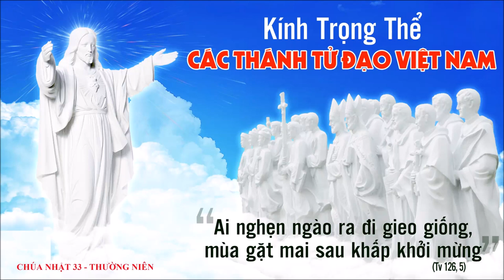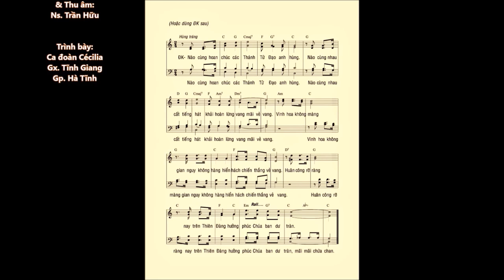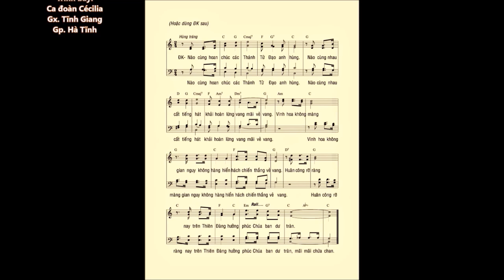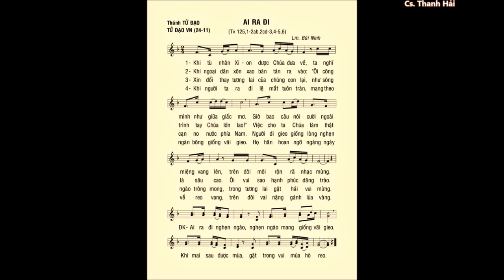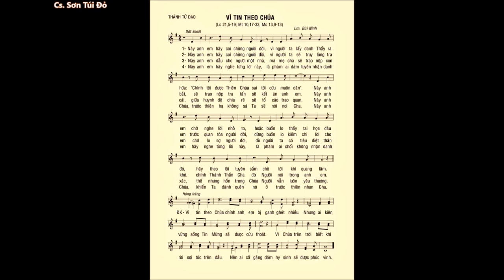Chúa Nhật 33 TN C (Các Thánh TỬ ĐẠO VN) – Ca Nhập Lễ – ĐÁP CA – Ca Hiệp Lễ